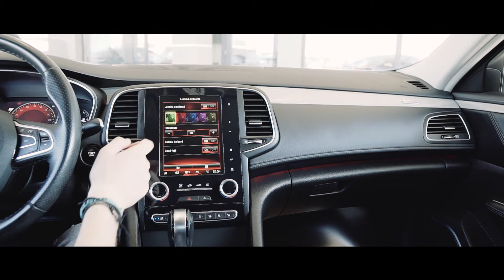RENAULT TALISMAN INITIALE PARIS - autogeist.ro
Un showroom auto pur spirit.

Un design futurist, multitudine de dotari, incepand cu o cutie automata EDC pana la 4control (functie care iti ofera posibilitatea de virare a rotilor din spate).

✅ Oferim posibilitatea de a livra autoturismul la domiciliu

**Este foarte posibil ca in momentul cand vezi acest videoclip, autoturismul sa nu mai existe in stocul nostru, dar in acelasi timp este foarte posibil sa avem pe stoc un model asemanator, viziteaza site-ul nostru.**